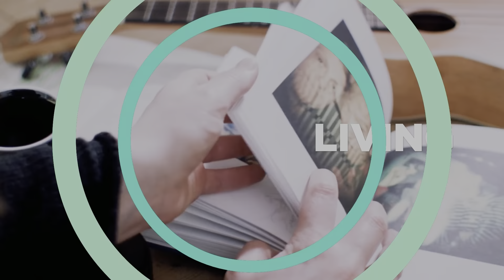Rishikesh vlog part 2 | travel vlog | Ganga Aarti | Uttarakhand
Aarti credits: Rishikesh Triveni ghat Aarti